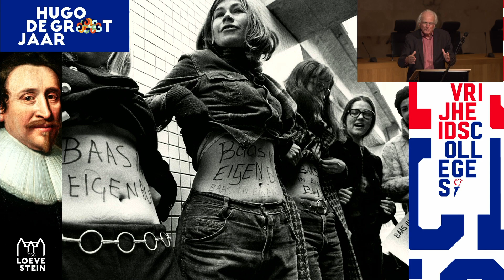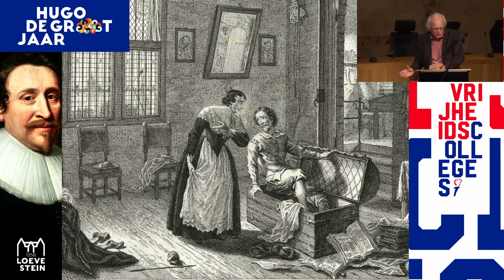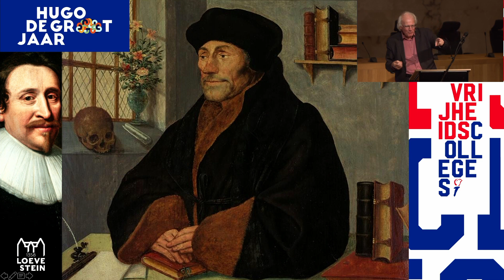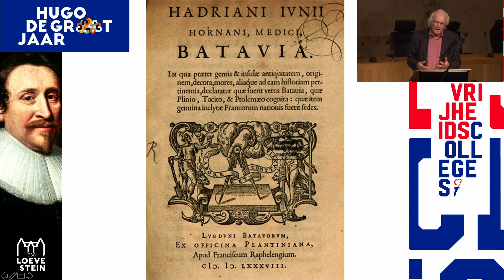Herman Pleij vanuit de Hoge Raad Vrijheidscolleges x Hugo de Grootjaar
Historicus Herman Pleij vertelt meeslepend historisch verhaal over vrijheid en recht. Zijn vertrekpunt is de tijd waarin Hugo de Groot leefde. Is er in onze huidige tijd nog iets merkbaar van het gedachtengoed van 'Grotius'?

Hugo de Groot jaar
Op 22 maart was het precies 400 jaar geleden dat Hugo de Groot via een boekenkist ontsnapte uit Slot Loevestein. Op verschillende locaties in Nederland vieren we samen met Slot Loevestein het Hugo de Grootjaar met een viertal Vrijheidscolleges. Naast het spectaculaire verhaal van zijn ontsnapping, laat Hugo de Groot nog veel meer na. Zijn gedachtegoed over vrede, vrijheid en recht was in het verleden van groot belang en vandaag de dag relevanter dan ooit.

6 oktober: Herman Pleij | Hugo de Groot-jaar
7 oktober: Sheila Sitalsing | Hugo de Groot-jaar
12 oktober: Blaudzun | Hugo de Groot-jaar
14 oktober: Gijs Tuinman | Hugo de Groot-jaar